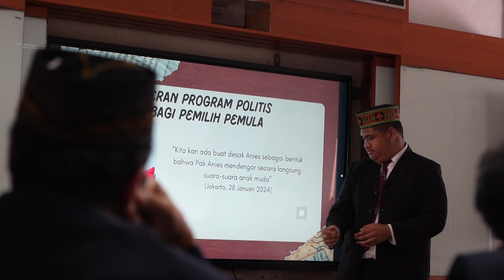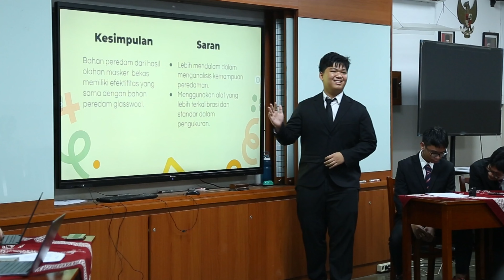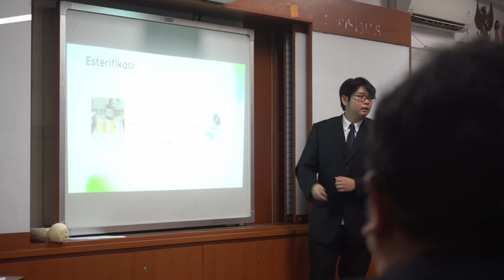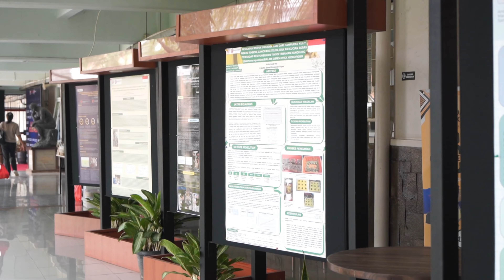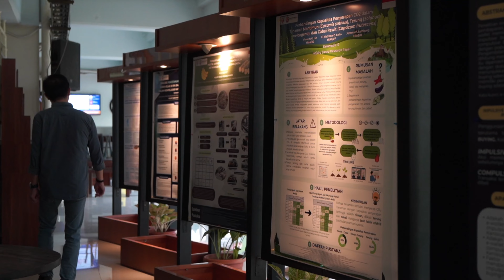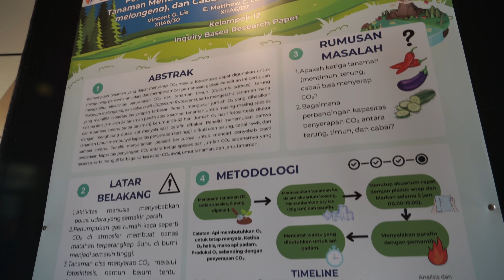KALEIDOSKOP C-XLENCE 2024